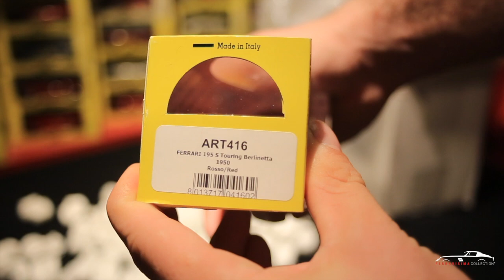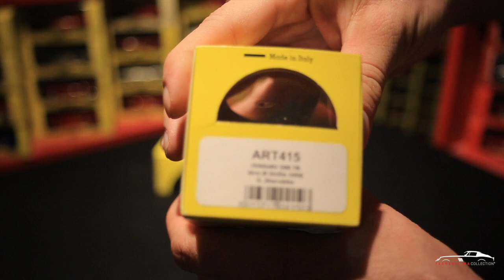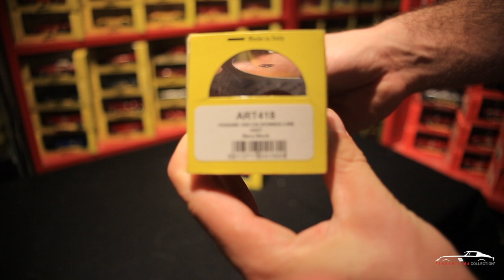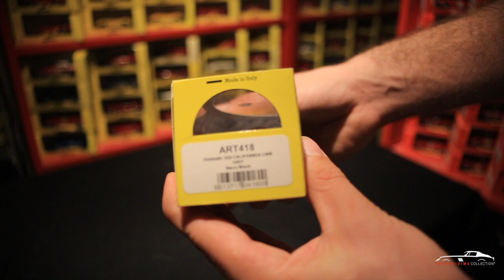FERRARI : Unboxing d'une dernières réceptions Miniatures Ferrari (Art Model)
Un colis venant de Hollande ArmandModelcars.nl
Un colis venant d'une boutique à Bruxelles Grand place model

- Ferrari 195 S Touring Berlinetta 1950 Rosso/Red  (ART 416)
- Ferrari 500 Tr Giro di Sicilia 1956 G.Starrabba (ART 415)
- Ferrari 250 California LWB 1957 Nero/Black (ART 418)